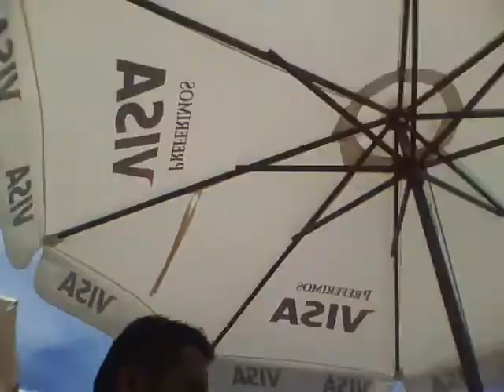seafarer's travel and adventure punta del este uruguay11